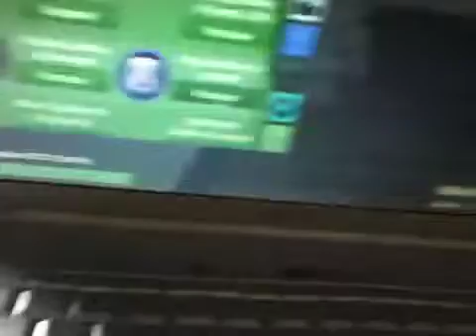Yo I have robux